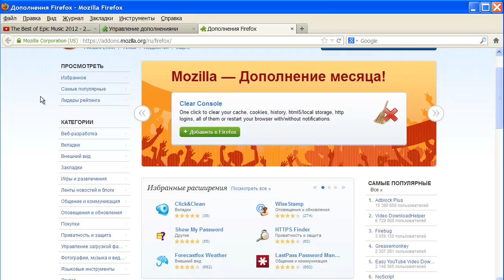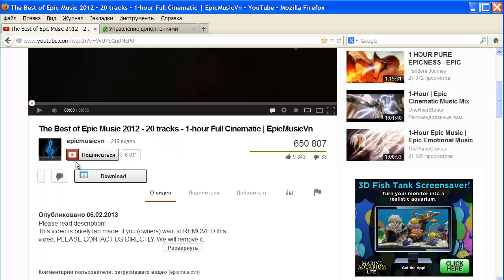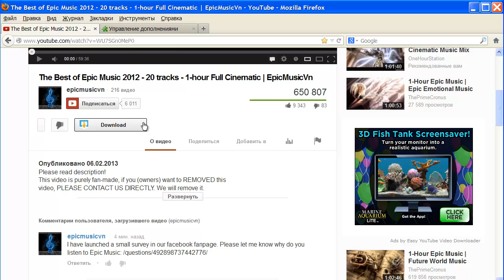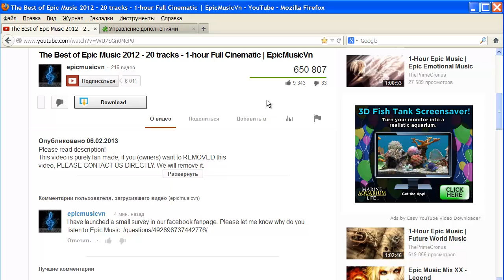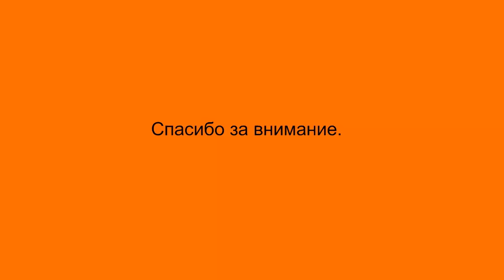Как сохранить видео и аудио с YouTube в высоком качестве. Дополнение для Firefox.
Дополнение Easy YouTube Video Downloader для Firefox, с помощью которого можно легко сохранить понравившееся видео или звуковую дорожку из клипа. Также с его помощью можно выбрать для сохранения максимально доступное качество для видео и аудио.